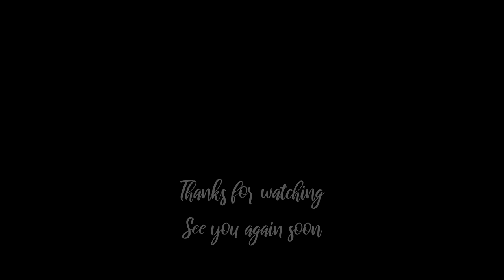Catching Up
Hey folks.
I hope you're all doing well. I just wanted to check in and have a chat.
Please let me know if you'd be interested in the topics I discussed today. If anyone is interested I'll start working on a video series.
Have a great day and I'll see you again soon.